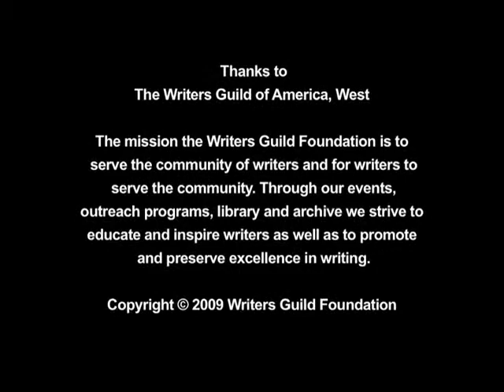Writers on Genre: Drama and True Stories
Panel discussion with writers Susannah Grant, James Gray, Robert Nelson Jacobs, and Howard A. Rodman regarding the process of writing within the drama genre. Films included in the discussion are as follows: The Soloist (2009), Erin Brockovich (2000), We Own the Night (2007), The Yards (2000), Chocolat (2000), Joe Gould's Secret (2000), and Savage Grace (2007), among others. Moderated by F.X. Feeney. Filmed on July 15th, 2009.